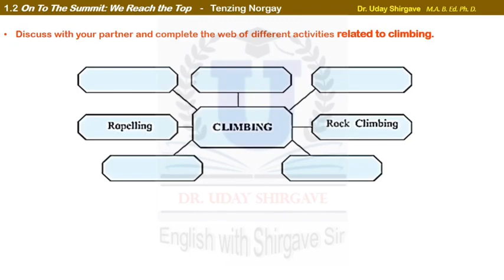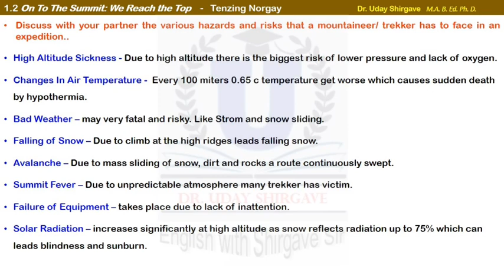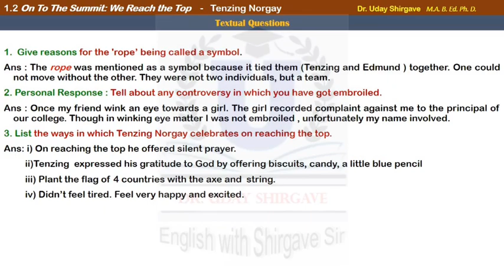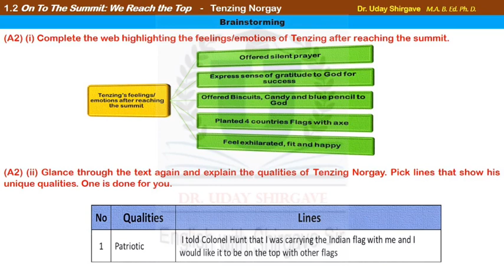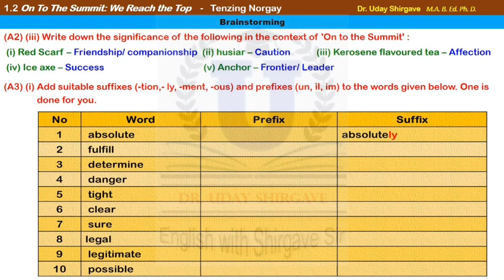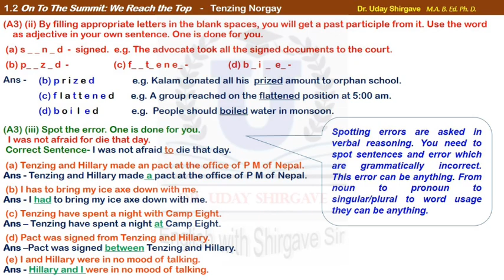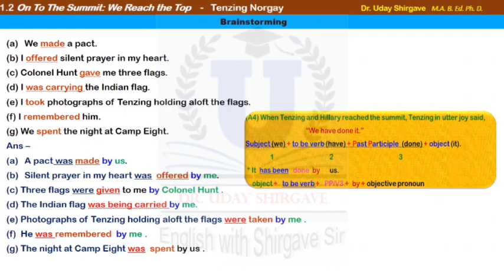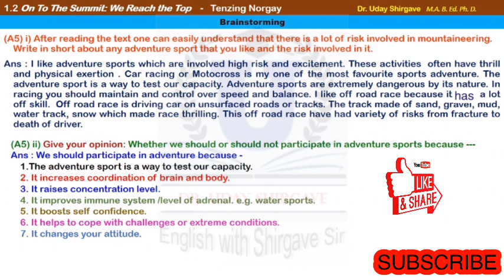1 2 On to the Summit We Reach The Top Icebreakers, Textual Questions and Brain Storming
All Important Questions - Icebreakers, Textual Questions and Brainstorming Activities Solved.